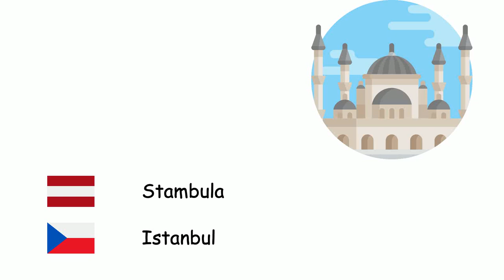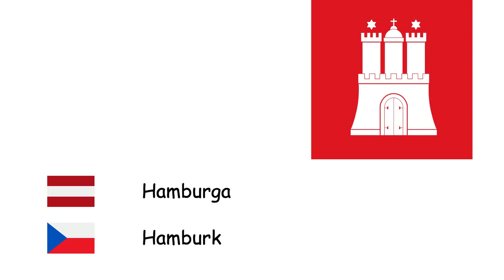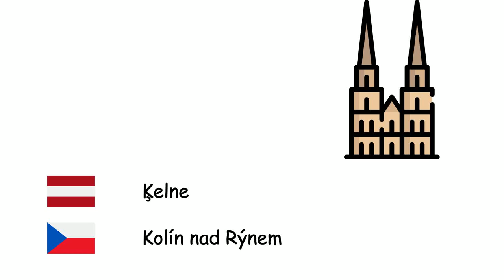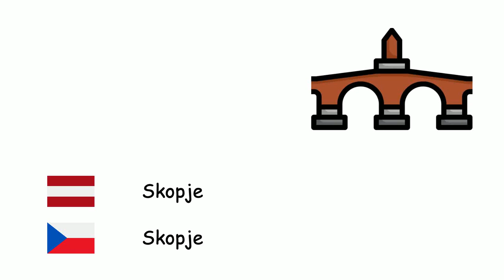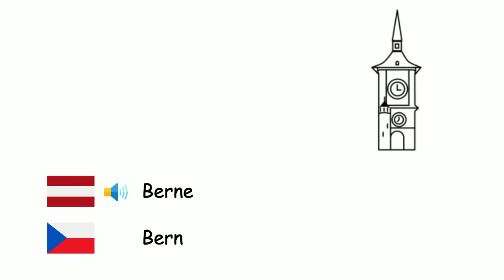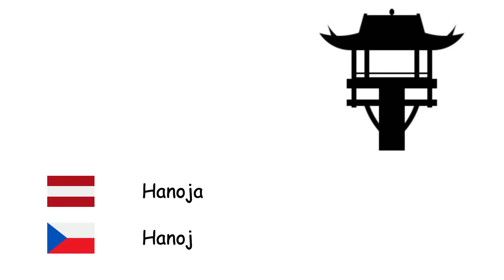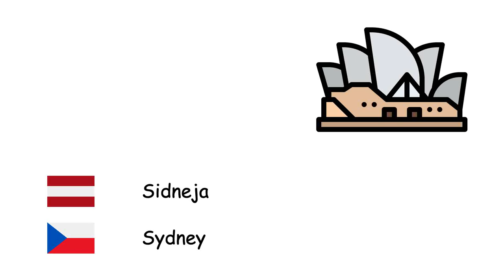Pilsētas (Čehu valoda) (lv-cs)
Fone TV
lv-cs-30
Města (Čeština)
Londona - Londýn
Stambula - Istanbul
Maskava - Moskva
Berlīne - Berlín
Madride - Madrid
Kijiva - Kyjev
Roma - Řím
Baku - Baku
Bukareste - Bukurešť
Parīze - Paříž
Vīne - Vídeň
Varšava - Varšava
Hamburga - Hamburk
Budapešta - Budapešť
Belgrada - Bělehrad
Barselona - Barcelona
Minhene - Mnichov
Milāna - Milán
Sofija - Sofie
Prāga - Praha
Tbilisi - Tbilisi
Erevāna - Jerevan
Ķelne - Kolín nad Rýnem
Atēnas - Athény
Sarajeva - Sarajevo
Bratislava - Bratislava
Kopenhāgena - Kodaň
Kišiņeva - Kišiněv
Helsinki - Helsinky
Ļubļana - Lublaň
Lisabona - Lisabon
Oslo - Oslo
Podgorica - Podgorica
Priština - Priština
Reikjavika - Reykjavík
Rīga - Riga
Skopje - Skopje
Stokholma - Stockholm
Tallina - Tallinn
Tirāna - Tirana
Viļņa - Vilnius
Zagreba - Záhřeb
Amsterdama - Amsterdam
Brisele - Brusel
Berne - Bern
Ankara - Ankara
Meka - Mekka
Bagdāde - Bagdád
Kaira - Káhira
Damaska - Damašek
Teherāna - Teherán
Islāmābāda - Islámábád
Ņūdeli - Nové Dillí
Daka - Dháka
Džakarta - Jakarta
Bangkoka - Bangkok
Hanoja - Hanoj
Šanhaja - Šanghaj
Seula - Soul
Tokija - Tokio
Manila - Manila
Sidneja - Sydney
Ņujorka - New York
Mehiko - Ciudad de México
Riodežaneiro - Rio de Janeiro
Buenosairesa - Buenos Aires
Jeruzaleme - Jeruzalém